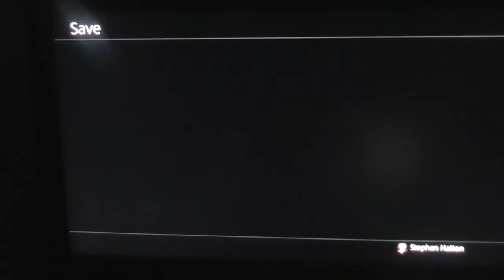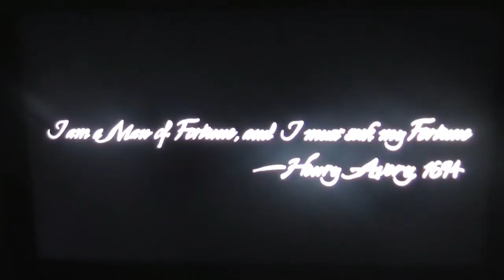Let's Play Uncharted 4: (A Thief's End) (PS4) (Part 1) - Sam & Nate As Kids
PS4

Uncharted Stuff:
Pre - order the lost legacy tralier

Thanks AH (: